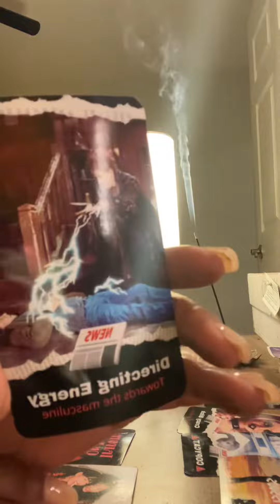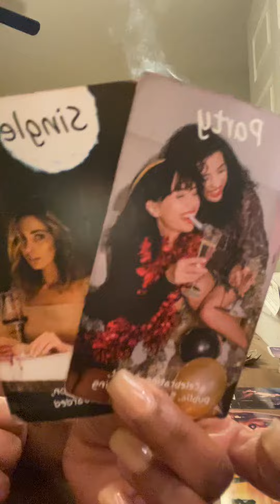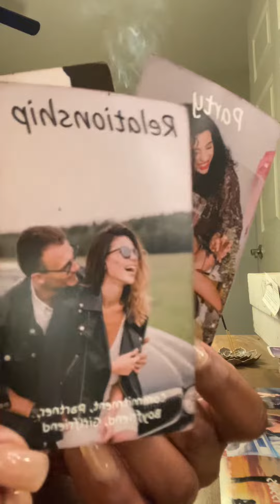TAURUS TAROT - COPY CATS - THINGS ARE BEINGHIDDEN✨MARCH 2023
Taurus today
Taurus tarot reading
Taurus love
Taurus reading

Taurus tarot march 2023
taurus tarot

taurus tarot familiar witch

taurus tarot today love

CapricornPick a cardTaurus horoscope todayTaurus tarot march 2023Virgo tarotgemini tarot lovegemini tarot march 2023gemini tarot readingvirgo tarot march 2023virgo tarot readingvirgo tarot todaylove tarot readingvirgo march 2023 love tarot readingCapricorn tarotGemini tarot

taurus tarot
 march 2023 tarot readingvirgo tarot reading todayvirgo love tarotDaily tarot readingHoroscopevirgo todayvirgo march 2023 tarot reading